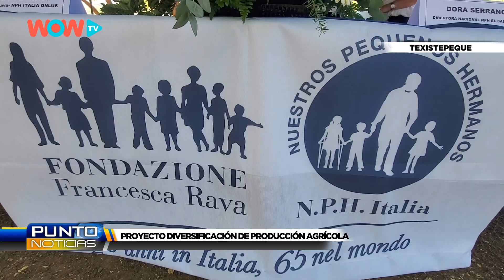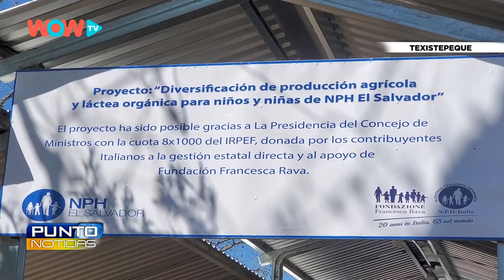Texistepeque - Diversificación de producción agrícola orgánica